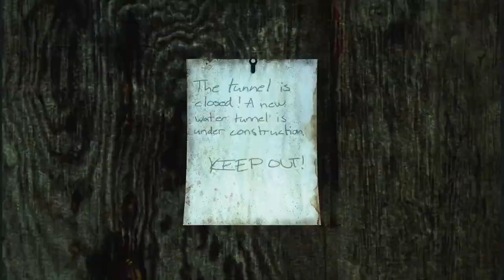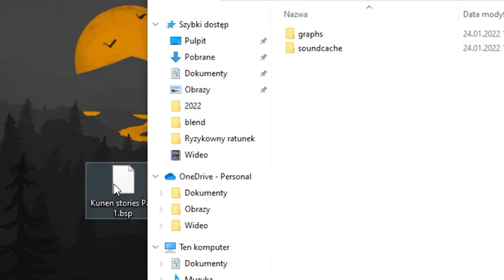[ Infra ] : Kunen Stories Part 1.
{ About Map }

So i made my own map and that's all.

I spent a month on this map and I am satisfied with it

( The map ends behind the room with turbines )

{ Description }

Map Creators:
- Me (Kunen)

Beta Testers:
-Me (Kunen)
-ACFC
-Bandzino

{ Timestamps }

0:00 - Trailer
1:40 - How to Install

{ Tags }